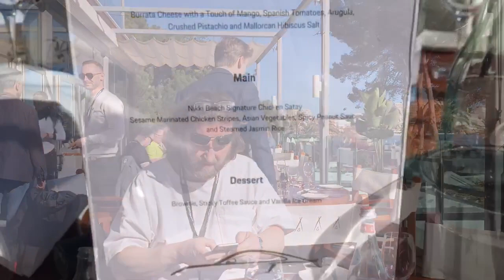PORSCHE 992 LAUNCH AT NIKKI BEACH IN MALLORCA 2019